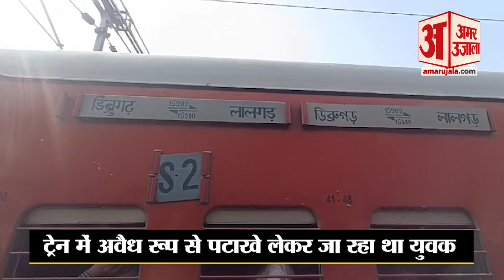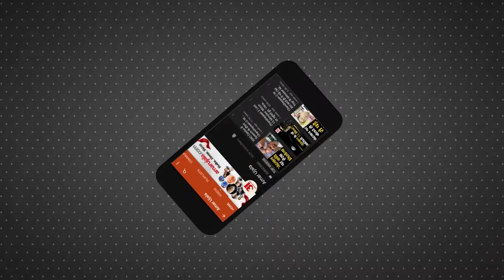अवध असम एक्सप्रेस में पटाखों से धमाका, ट्रेन की एस 2 बोगी में धमाका होने से फैली दहशत। Bareilly News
बरेली जंक्शन पर अवध असम एक्सप्रेस की एक बोगी में तेज धमाका होने से दहशत फैल गई। यात्री बोगी से बाहर निकलकर भागने लगे। बताया जा रहा है कि बोगी में एक बोरी रखी थी, जिसमें धमाका हुआ है। बोरी में पटाखे रखे हुए थे।